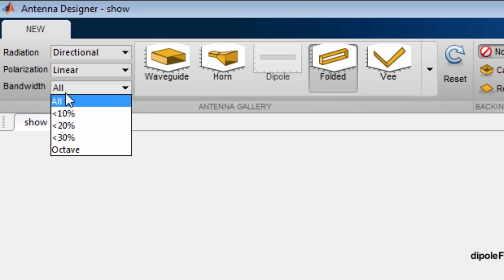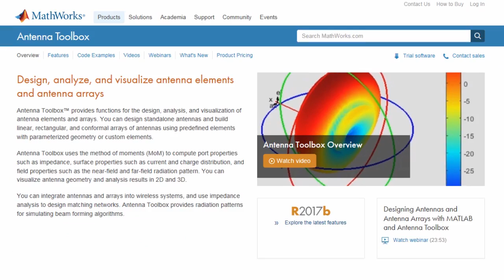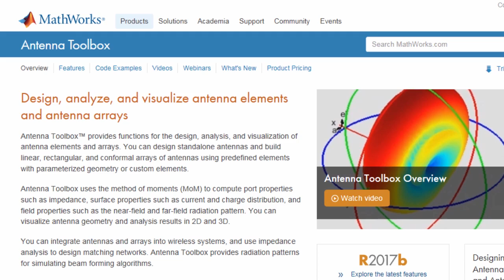Antenna Design in 3 Steps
Learn how to rapidly design an antenna for wireless applications.

Use the Antenna Design app to:
- Visualize and interactively inspect the antenna impedance, current, and radiation pattern.
- Rapidly iterate on the antenna geometrical and electrical properties to meet requirements.
- Generate a MATLAB script to share and further the optimize design.

Use the Antenna Designer app to rapidly design an antenna for your wireless application. In a few steps, choose from an extensive catalogue of antennas based on your specifications. Design and accurately analyze the antenna using the full wave Method of Moments. You don’t need to be an EM expert to solve the antenna problem.

In just a few seconds, visualize and interactively inspect the antenna impedance, current, and radiation pattern. Rapidly iterate on the antenna geometrical and electrical properties to explore alternatives until you meet the requirements. Generate a MATLAB® script to share and further optimize your design. Antenna design has never been easier.

See what's new in the latest release of MATLAB and Simulink